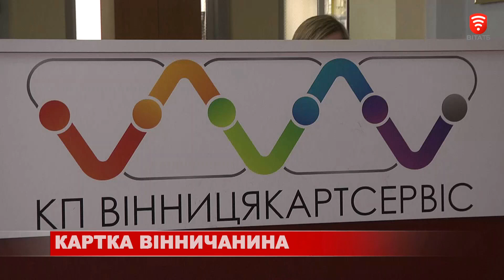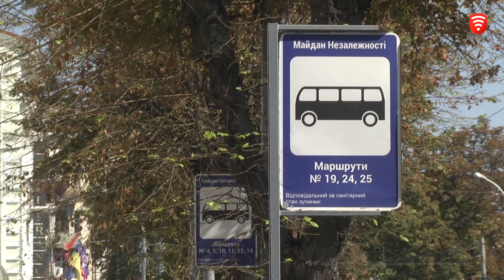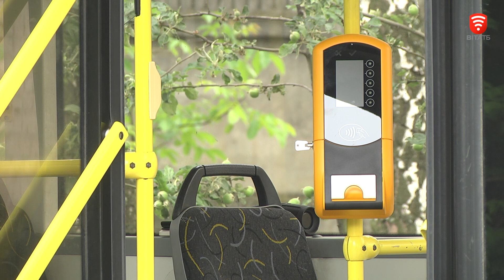Паспорт вінничанина, новини 2019-08-20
Оформлення муніципальної карти розпочалося ще в березні цього річ в рамках прийнятої стратегії інтегрованого розвитку Вінниці. Вже восени місто почне повноцінно переходити на автоматизовану систему обліку оплати за проїзд, а сам «паспорт жителя» полегшить користування сервісами. Подібна зміна можливості оплати - свідчить про прозорість в цьому фінансовому питанні з боку влади. Подібні кроки - дозволять вивести з тіні оборот грошей у приватних перевізників, для них таке устаткування також передбачено. Вінниця і тут лідер - досі майже точно половина міст України залишаються без подібного електронного квитка. Видача Муніципальної карти коштує 60 грн. Для пільгових категорій перше отримання - безкоштовне.